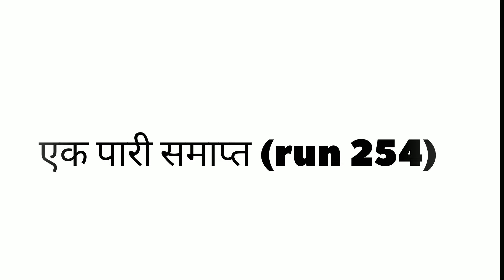शेखपुरा का फाइनल मैच || Final match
आज रामाधीन कॉलेज के मैदान मे वारिसलीगंज और शेखपुरा के बीच खेला गया। जिस मे शेखपुरा से 11star  की टीम खेला था।

इस खेल में sheikhpura winner रहा।

sheikhpura cricket team
sheikhpura cricket match
sheikhpura vlog
sheikhpura cricket League
azad hind cricket tournament
villege cricket match
desi vlog